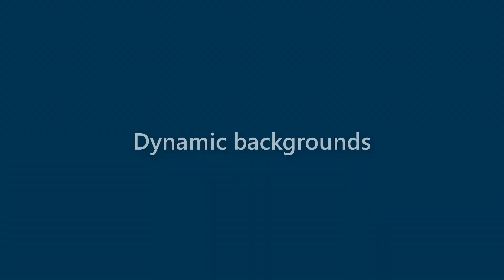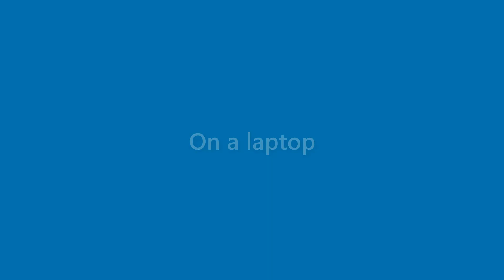Dawn Lowery - appearance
Name Look - Dawn Lowery - appearance. In this video we present "Dawn Lowery" name look and feel in various scenarios.
This video will cover:
How does "Dawn Lowery" look as a personal letterhead?
How does "Dawn Lowery" look on a business card?
How does "Dawn Lowery" look on a computer/laptop screen?
How does "Dawn Lowery" look with different background colors?
How does "Dawn Lowery" look with various fonts?